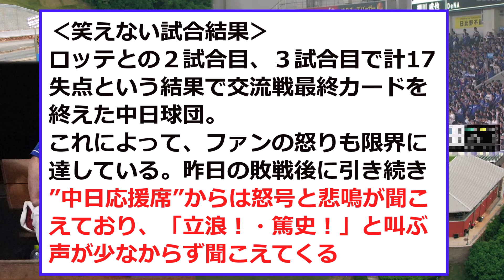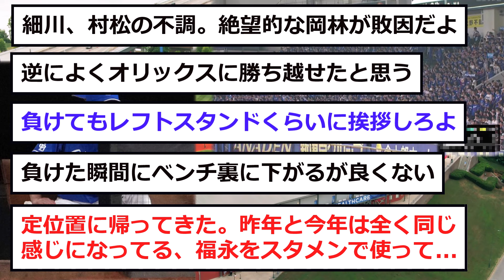【中日】マリンの中日応援席、「発狂するwww」